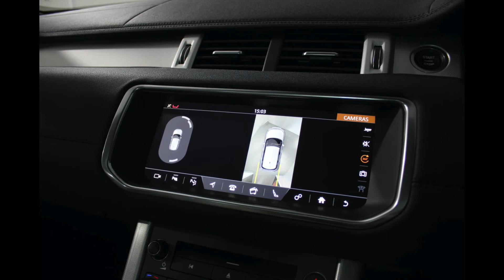2016 Range Rover Evoque 2.0 HSE Dynamic Lux Presented By Ashtons